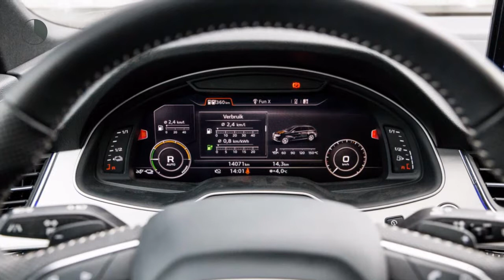Audi Q7 3.0 TDI 374pk e-tron Quattro Tiptronic